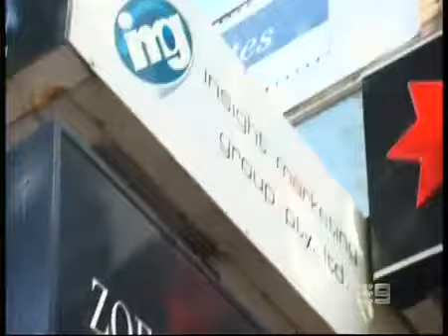TFS 050412 Beau Knows Wollongong